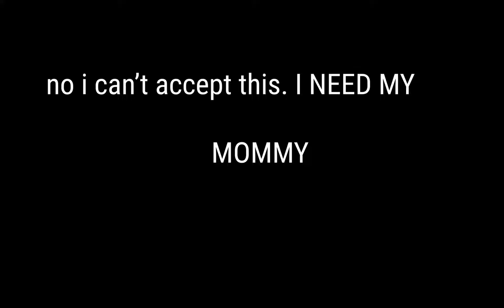Getting electro cat girl in Raiden Banner but with a catch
hehe epic level = 1000%

THANK YOU MIHOYO